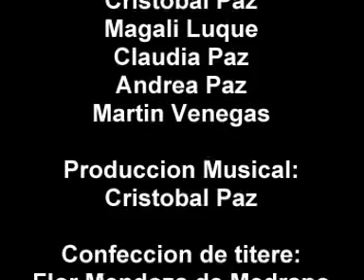Chimoc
El video de Chimoc, el super perro, o mejor dicho, el perro calato que descubrió que su piel era más poderosa que su súper traje. Del cuento de Andrea y Claudia Paz.